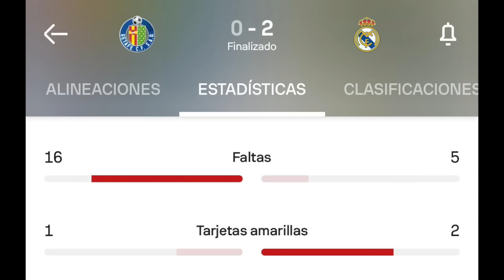MIS NOTAS A LOS JUGADORES DEL REAL MADRID TRAS EL 0-2 EN GETAFE | JOSELU MVP | ARBITRAJE ESCANDALOSO